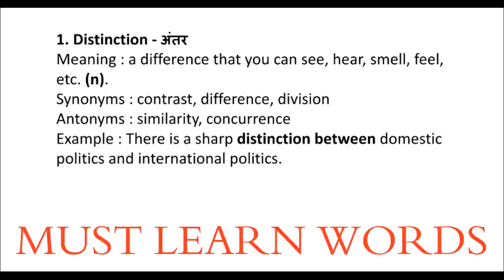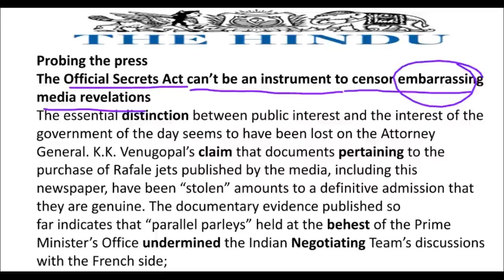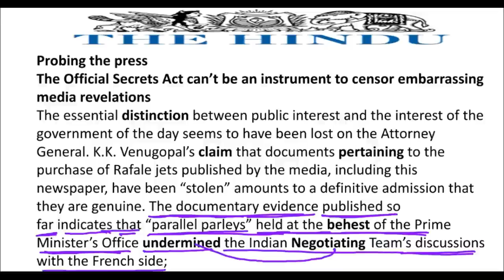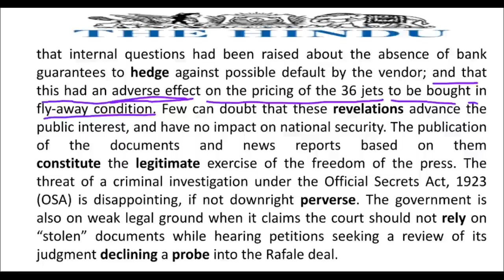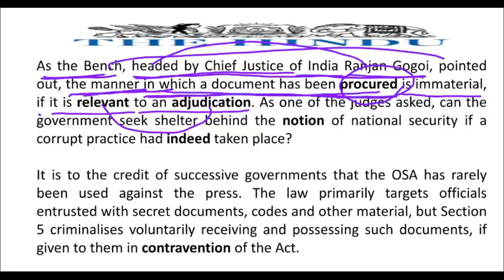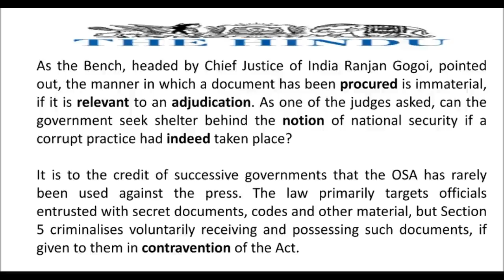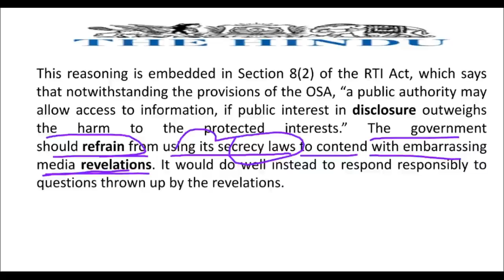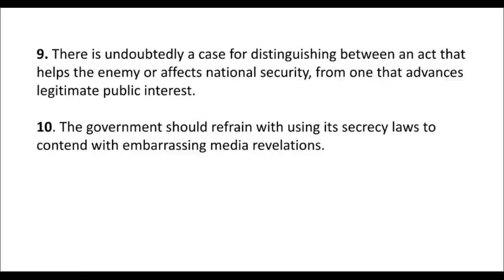EDITORIAL READING - SESSION 10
You must read editorials from 'The Hindu' to crack upcoming exams.